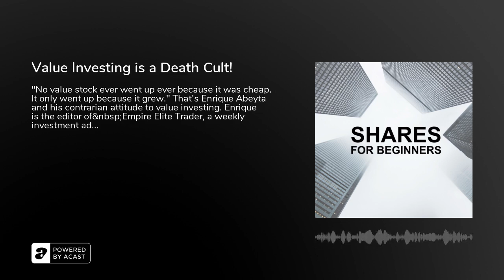Value Investing is a Death Cult!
"No value stock ever went up ever because it was cheap. It only went up because it grew." That's Enrique Abeyta and his contrarian attitude to value investing. Enrique is the editor of Empire Elite Trader, a weekly investment advisory that focuses on quick gains through short-term trades. Enrique graduated cum laude from the University of Pennsylvania's Wharton School of Business. During his time on Wall Street, Enrique founded and served as managing partner of two long/short hedge funds. In addition to raising more than $2 billion in assets, Enrique's impressive track record includes strongly outperforming the S&P 500 over a decade and serving as co-founder and CEO of digital media and e-commerce company Project M Group.

Portfolio tracker Sharesight tracks your trades, shows your true performance, and saves you time and money at tax time.
I will be paid a commission if you use these link to make a purchase. I only recommend products and services that I use and trust myself or where I have interviewed and/or met the founders and have assured myself that they’re offering something of value. Shares for Beginners is for information and educational purposes only. It isn’t financial advice, and you shouldn’t buy or sell any investments based on what you’ve heard here. Any opinion or commentary is the view of the speaker only not Shares for Beginners. This podcast doesn’t replace professional advice regarding your personal financial needs, circumstances or current situation.